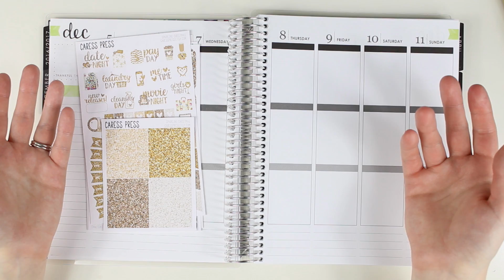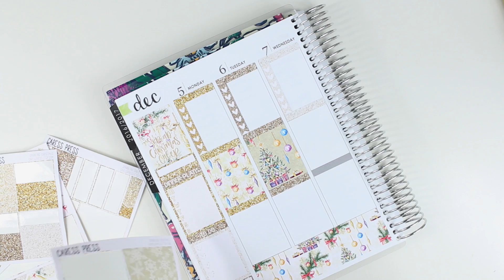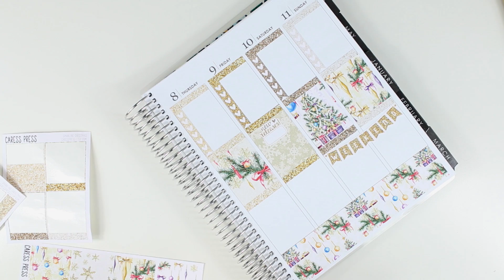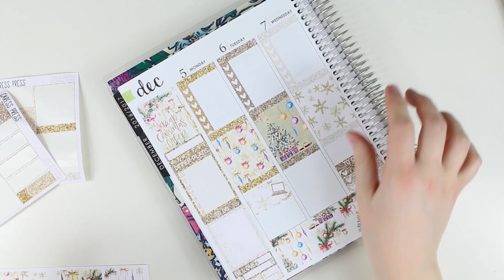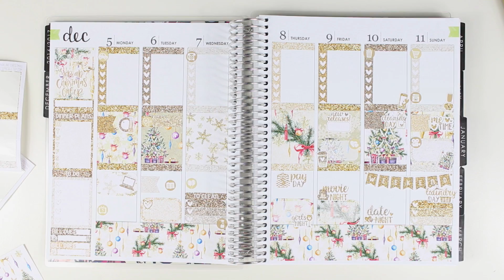Sparkling Christmas // A White Space Plan With Me!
I post midweek and end of week spreads, favorite new stickers, and other random life stuff (i.e. WINE).

Snapchat (rants, sweaty selfies, car selfies, and more WINE!): Samantha Plans

Please check out my FAQ post - I've answered lots of questions that normally get asked in the comments :)

* * F E A T U R E D  S H O P S * *

Pen used is a Paper Mate Ink Joy 0.5

XOXO Samantha